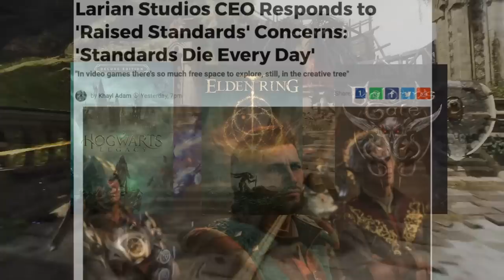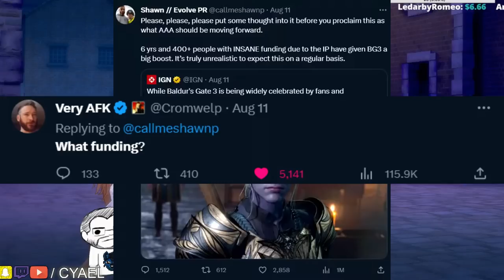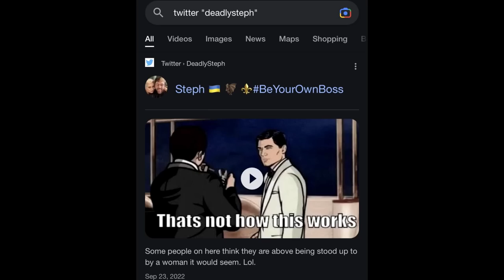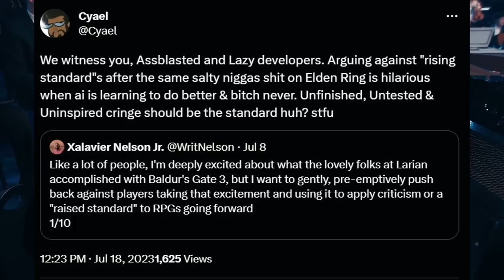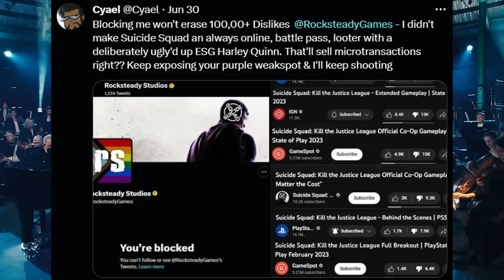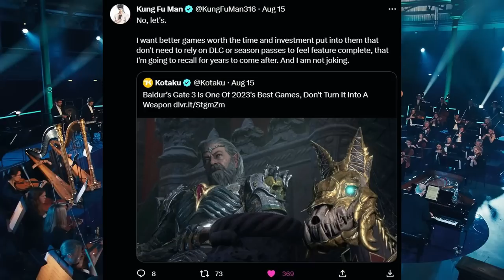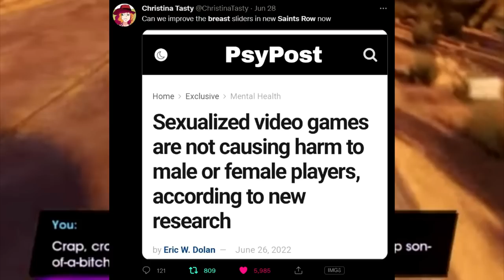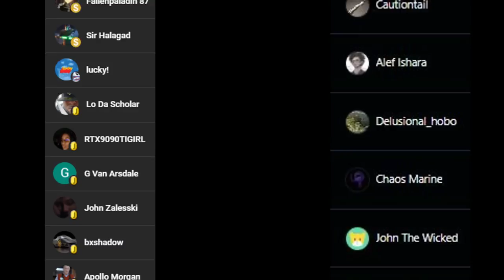Kotakus Chief Fired, Developers Crying, Gaming is Healing.